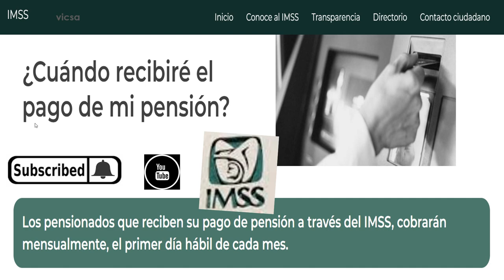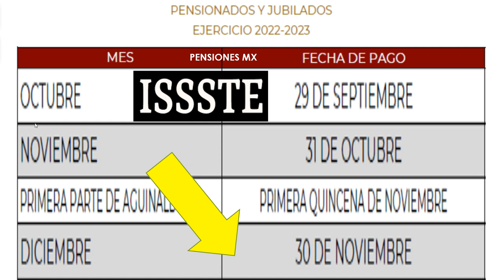Fecha de PAGO PENSION Diciembre IMSS e ISSSTE💳💰👴Este DIA DEPOSITAN😃☝️🤑👵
FECHA DE PAGO PENSION DICIEMBRE IMSS FECHA DE PAGO PENSION IMSS DICIEMBRE FECHA DE PAGO PENSION ISSSTE DICIEMBRE FECHA DE PAGO PENSION DICIEMBRE ISSSTE 2022